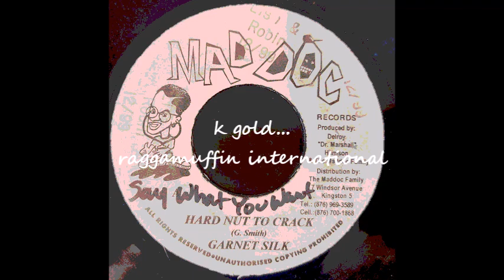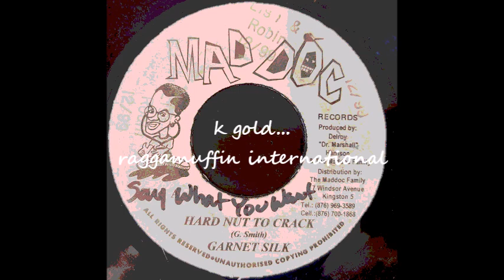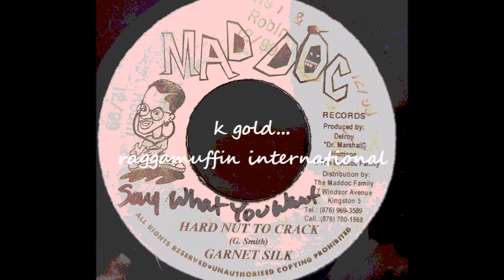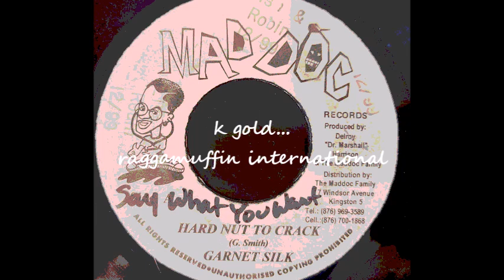Garnett Silk - Hard Nut To Crack - Mad Doc 7" - 1999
Garnett Silk
Hard Nut To Crack
Mad Doc 7" 1999